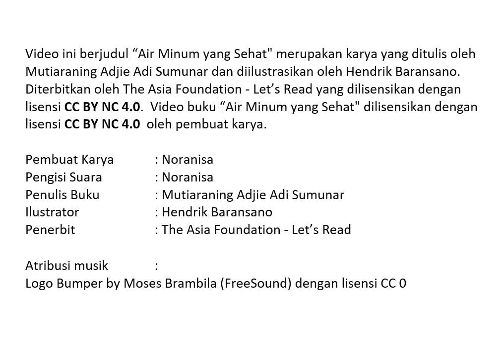Audio Book "Air Minum yang Sehat" Gemari Baca | Let's Read Indonesia